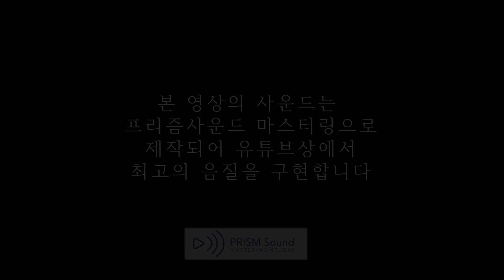[고음질 음원] Toto - Rosanna 한국인이 유독 좋아하는^^